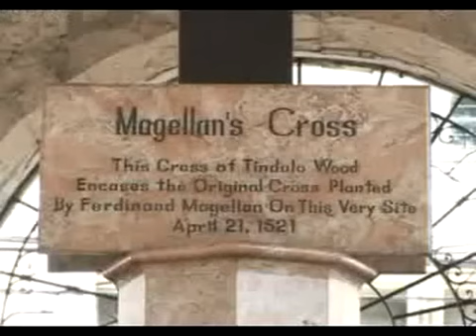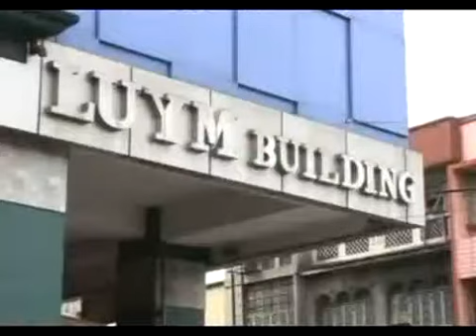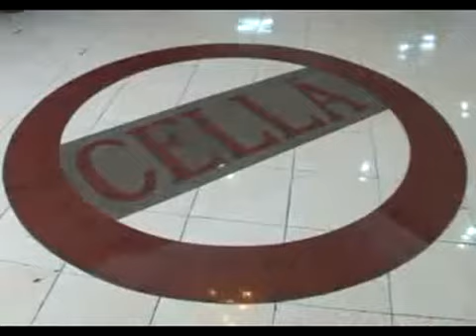필리핀어학연수필리핀어학연수비용 세부어학원 베스트셀라 4~6월 필리핀어학연수 프로모션